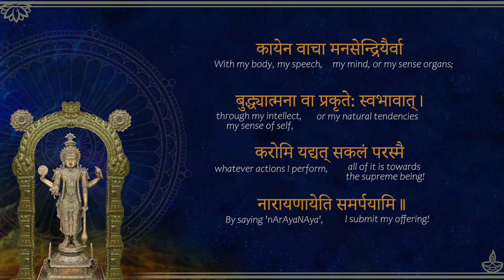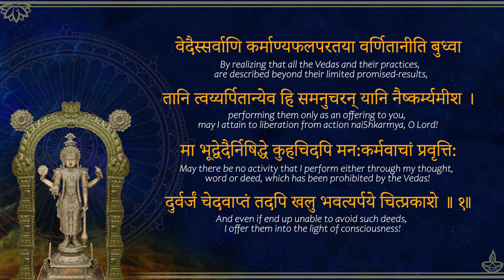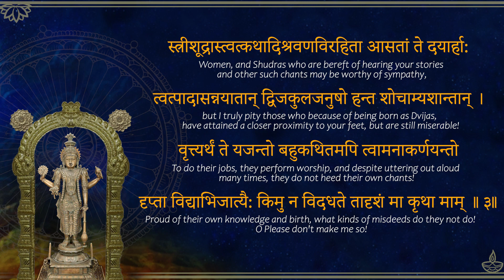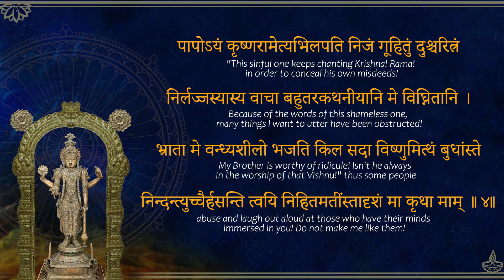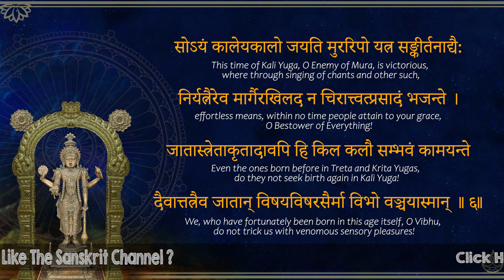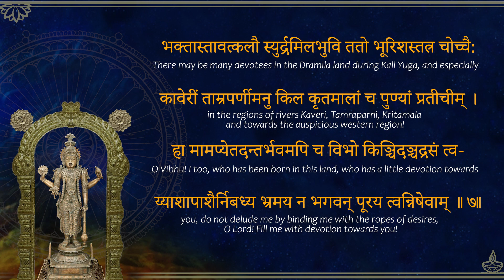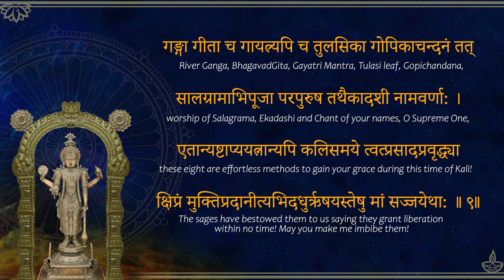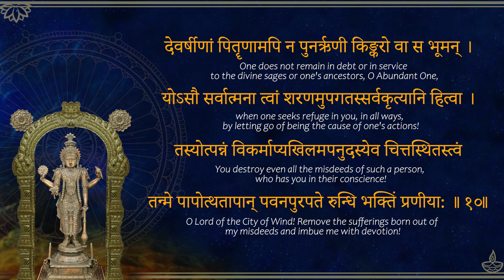92. Karma Mishra Bhaktih - Narrated Meanings - Narayaneeyam Dasakam 92